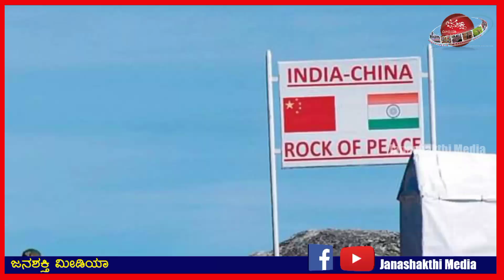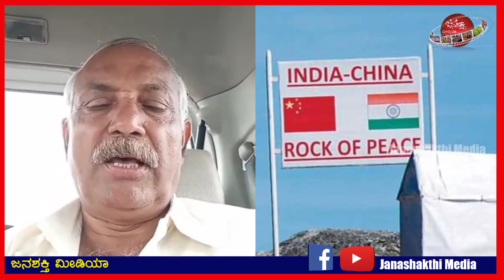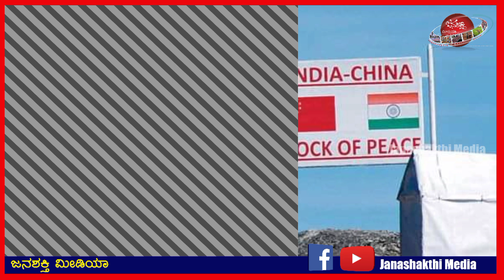ಲಡಾಕ್ ಗಡಿಯಲ್ಲಿನ ಪರಸ್ಥಿತಿ ತಿಳಿಗೊಳ್ಳಬೇಕು. ಮಹಾಯುದ್ಧ ಎಂಬುದು ಮಾಧ್ಯಮಗಳ ಸೃಷ್ಟಿ!!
ಲಡಾಕ್ ಗಡಿಯಲ್ಲಿನ ಪರಸ್ಥಿತಿ ತಿಳಿಗೊಳ್ಳಬೇಕು.
ಭಾರತ ಚೀನಾ ಗಡಿ ಕುರಿತು ತಜ್ಞರೆಲ್ಲಾ ಏನು ಹೇಳುತ್ತಾರೆ?
ಮಹಾಯುದ್ಧ ಎಂಬುದು ಮಾಧ್ಯಮಗಳ ಸೃಷ್ಟಿ!!